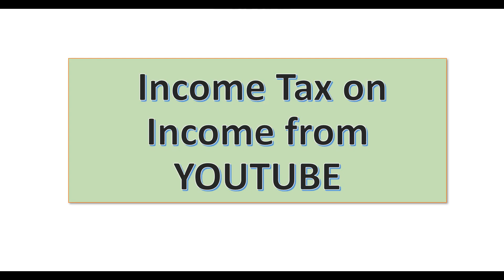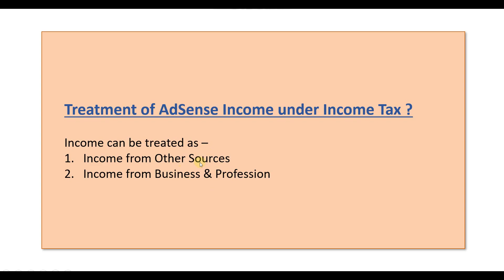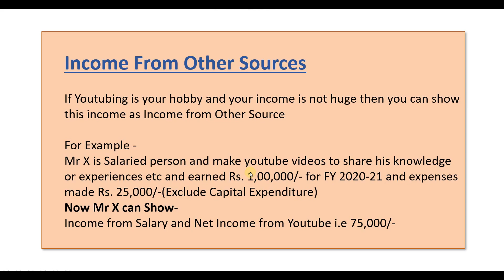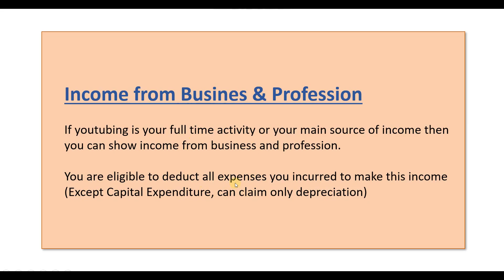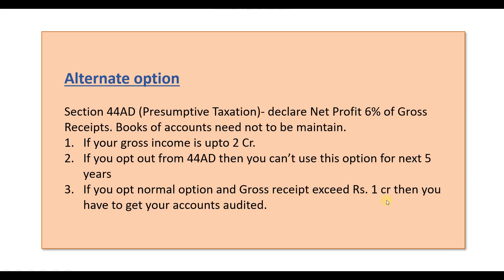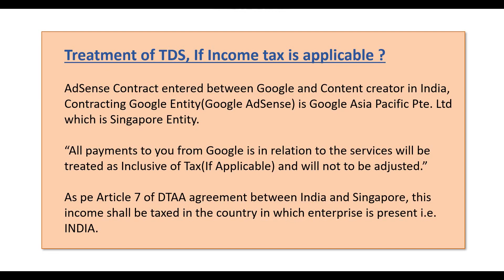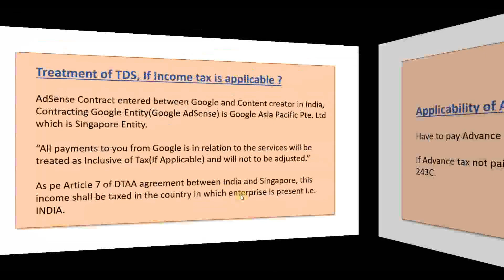Income Tax on Revenue from YouTube | Tax Treatment on Income From YouTube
Recommended items for your business & work:
♥Mike for Audio recording
♥Camera Stand

Commerce Wale
Commercewale